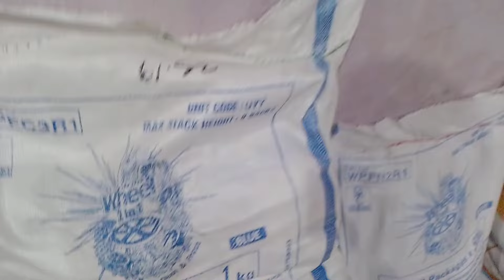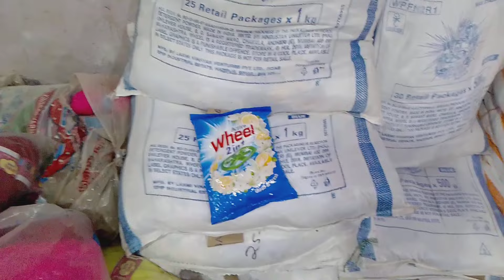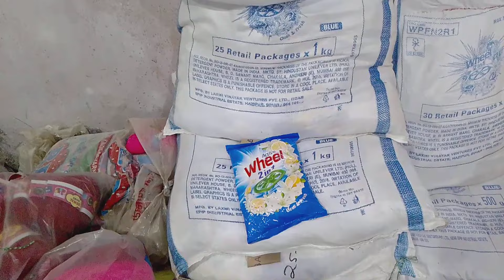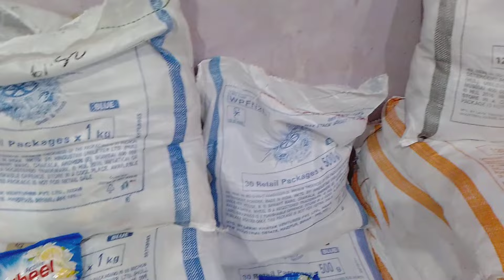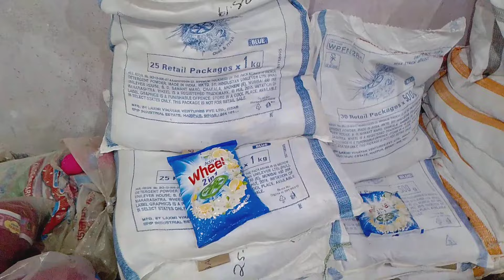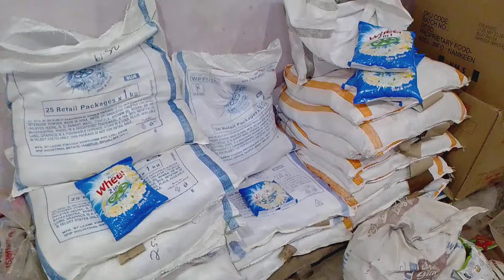Active wheel detergent powder 1kg, 2kg, 500gram wholesale rate | व्हील सर्फ की होलसेल रेट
dukaanwala YouTube channel में आपका स्वागत है दोस्तों मैं बनिया आज इस वीडियो में बात करने बाला हूं कि आख़िर active wheel detergent powder की 1kg, 2kg, 500gram की होलसेल रेट और रिटेल मार्जिन कितनी है।।